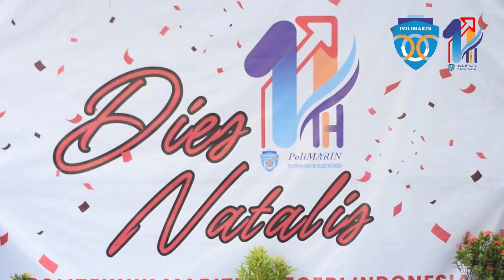Kegiatan-kegiatan Peringatan Dies Natalis Ke-11 Polimarin, Jumat 4 Oktober 2023